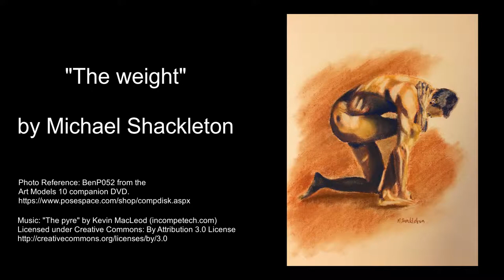The weight - Pastel demo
Breaking out into pastels. Here is a time lapse of a figure drawing sketched in pencil and filled out with conté and pastel. The reference used was from Douglas Johnson’s Art Models 10 – BenP052.